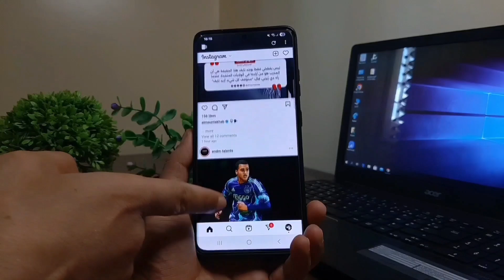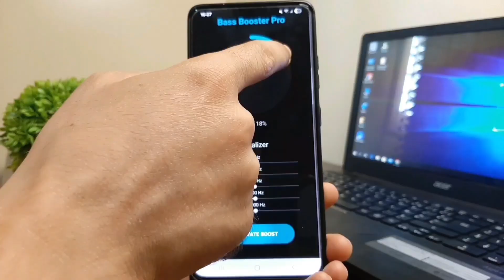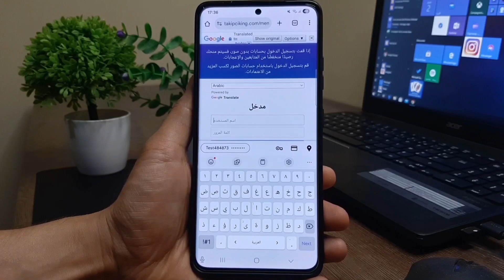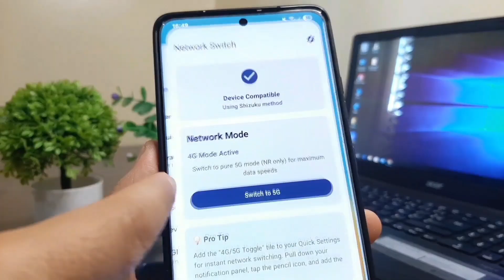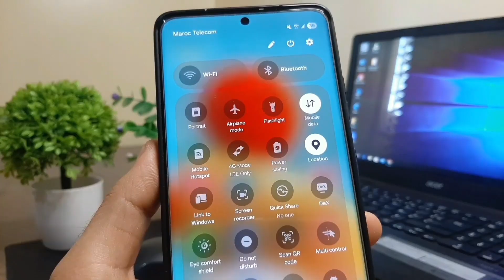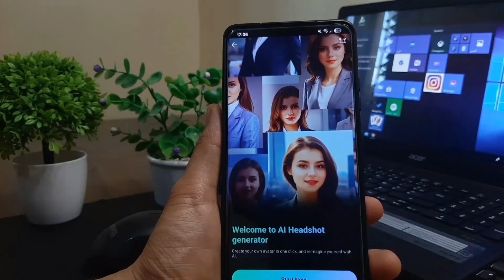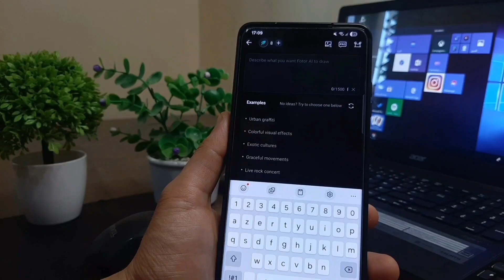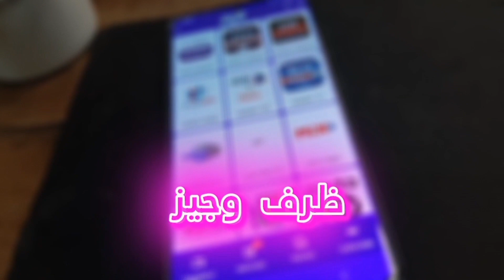كبير الفرجة وصل ستحدف كل التطبيقات لأجله | افضل 7 تطبيقات أكتوبر 2025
تطبيق Nora 00:00
تطبيق Bass booster 00:58
تطبيق LTE Cleaner 01:33
موقع لزيادة المتابعين 02:17
تطبيق Network Switch 03:35
تطبيق Shappky 04:22
تطبيق Fotor 05:15
تطبيق Gift 07:54